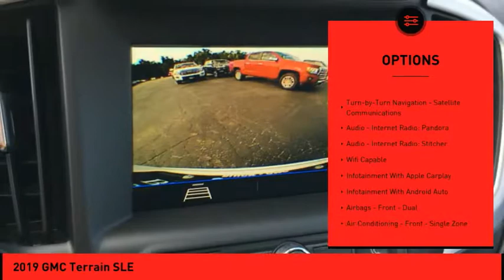2019 GMC Terrain St. Peters MO 49813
2019 GMC Terrain SLE

Make sure to get your hands on this 2019 GMC Terrain SLE with a push button start, backup camera, Bluetooth, braking assist, hill start assist, stability control, traction control, anti-lock brakes, dual airbags, and side air bag system before it's too late!  It has a 1.5 liter 4 Cylinder engine.  This one scored a crash test rating of 5 out of 5 stars.  Flaunting a stunning white exterior and a jet black interior, this car is a sight to see from the inside out.  Make phone calls, access your GPS and more with Bluetooth.  Call or visit to talk with one of our vehicle specialists today!  * After market Equipment may not be reflected in the price above **Price does not include $199 painted pinstripe were applicable, Processing fee of $179, Tax, Title or License.